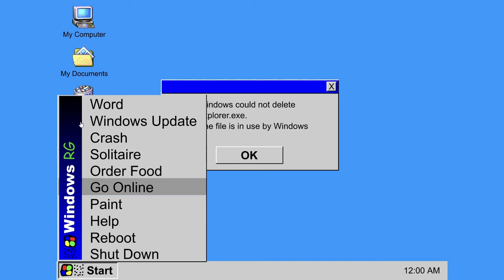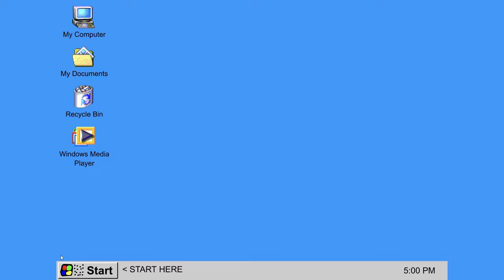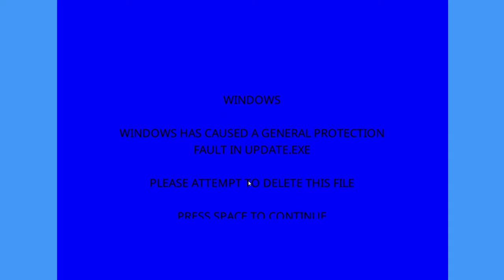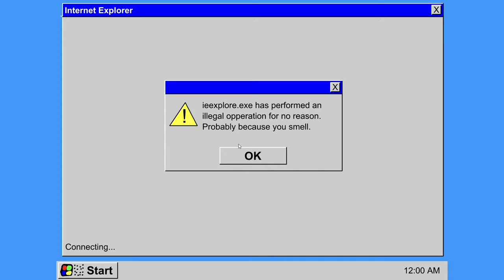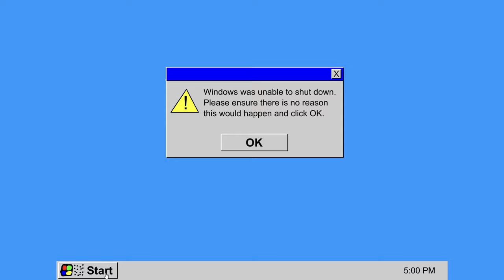Windows "REALLY GOOD" Edition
A remake of Windows that has existed for a really long time now, when this surfaced it caught a lot of people's attention and when you play this yourself you can tell why, it was great back then and is still great today. Since I uploaded Windows Infinity, I figured I'd upload this, thanks to one of my subscribers for giving me the idea. :)